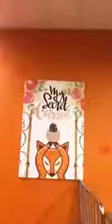Instagram Yana Samsuddin